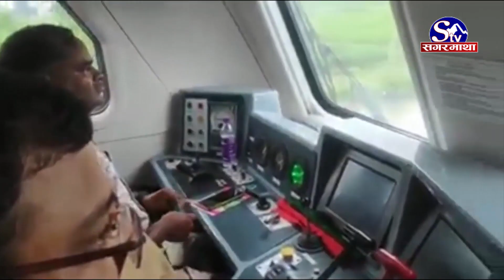जनकपुर आएको रेल पालले छोपेर राखियो, कहिले चल्छ अझै अनिश्चित | Sagarmatha Report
नेपाल सरकारको रेल विभागले खरिद गरेको दुई थान रेल यही असोज २ गते नेपाल आइपुग्यो । भारतीय कम्पनी कोंकण रेल्वे कर्पोरेसनका अधिकारीहरूले रेल जनकपुरमा नेपाली अधिकारीहरूलाई हस्तान्तरणसमेत गरे । तर त्यही दिनदेखि रेल पार्किङमै थन्किएको छ ।